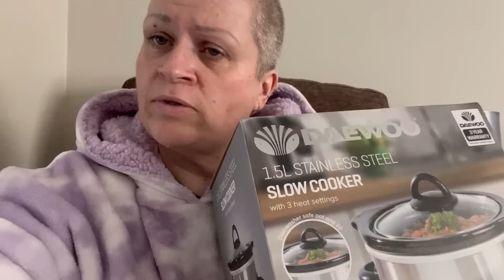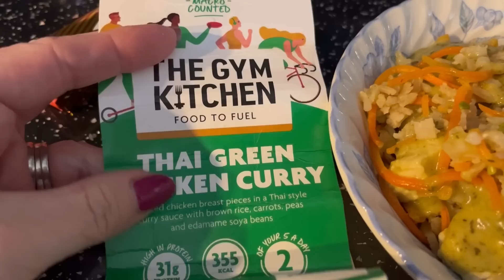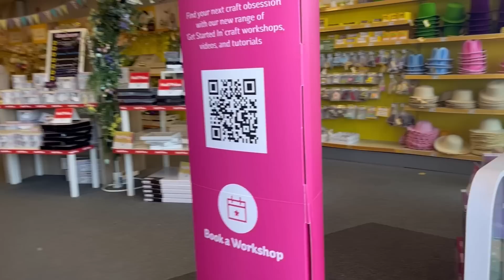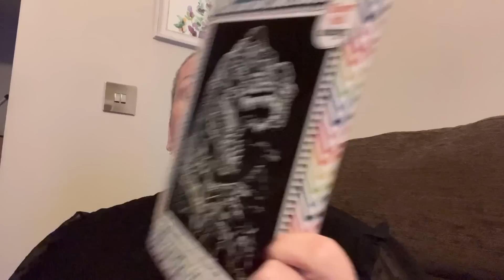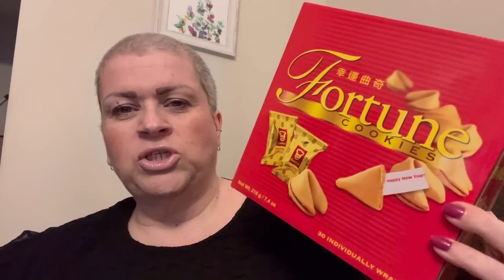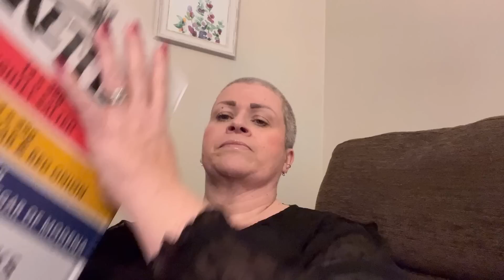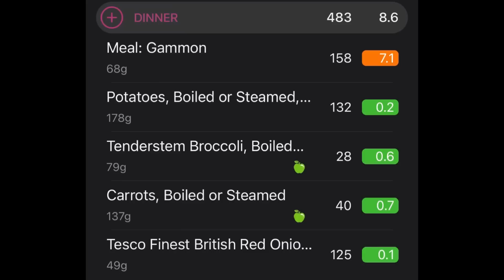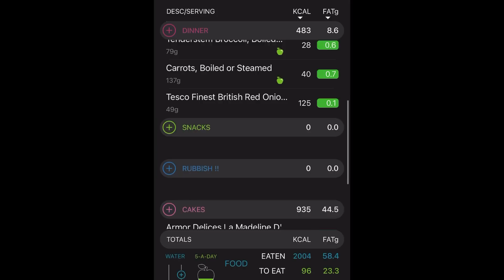Daily Vlog…I made Butter from Cream destine for landfill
So I had some cream that was left over from an Olio collection that no one further requested…so rather than it go to waste I made some butter…how did it go?

We popped to Hobbycraft for Dexter & Jaxons homework bits & popped to Costco what did we buy? Floss enjoyed the trip out 🥰